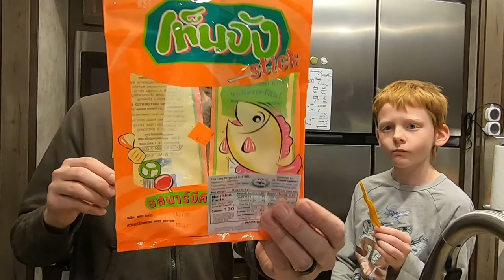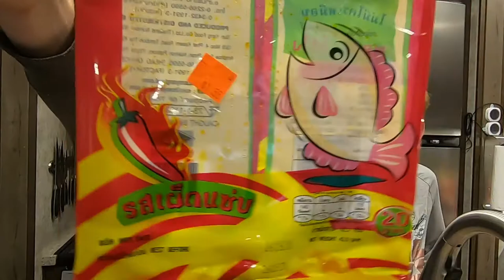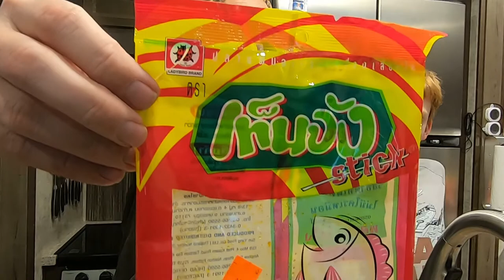Ten Jang Sticks - Fish Snacks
0:00 Intro
1:44 Lizard Fish (Spicy)
6:25 Barbecue

Today we taste 2 kinds of Ten Jang sticks from Sun Yang Foods